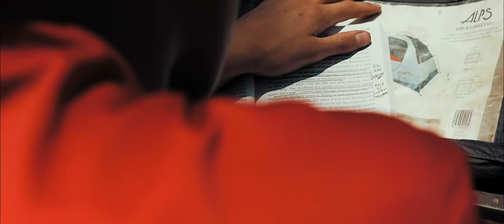"The Half Dome Story" - A Spencer Schwarz Film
A couple of weeks ago myself and 7 of my best friends rented a van and drove to Yosemite to see what the mountains had to offer. This is "The Half Dome Story"

My Kit:
The Body
Buttery Roll Lens
The BEST Stabilizer
Best Budget Mic
The GOAT Editing Software